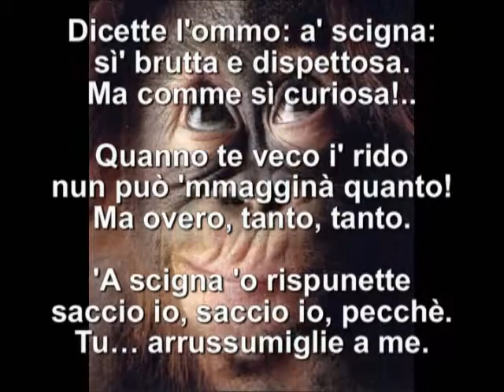L'OMMO E 'A SCIGNA - I pensieri di Max Caputo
L'OMMO E 'A SCIGNA - I pensieri di Max Caputo - Testo di Massimiliano Caputo